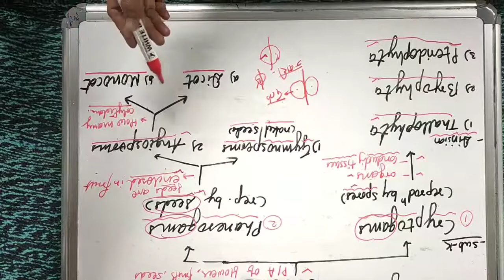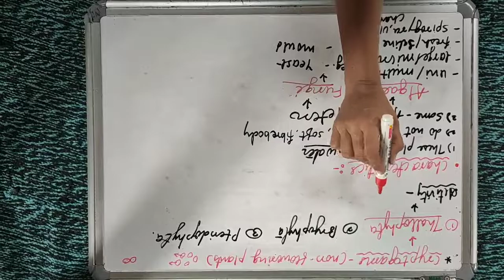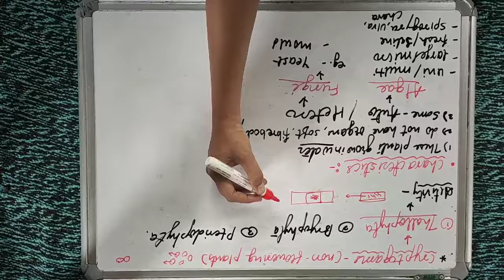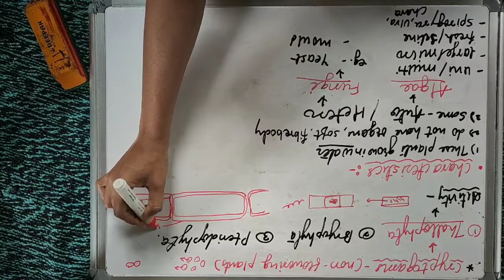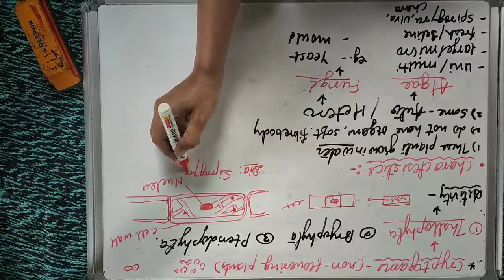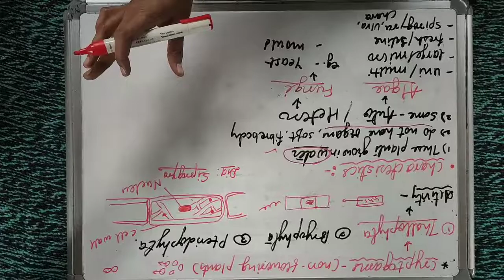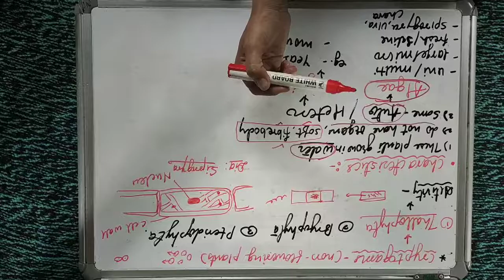9th, chapter 6,video 2